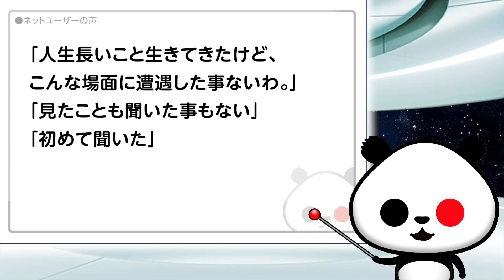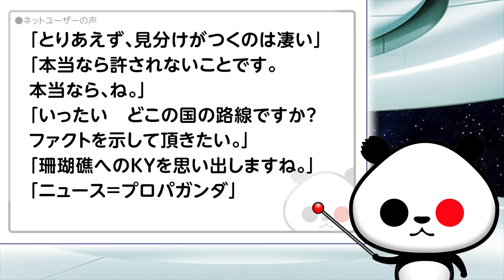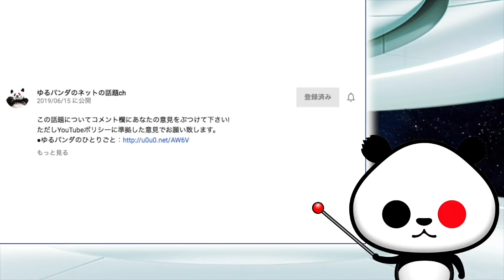「日朝関係が悪化するとこのようなニュースが報道されます」が話題